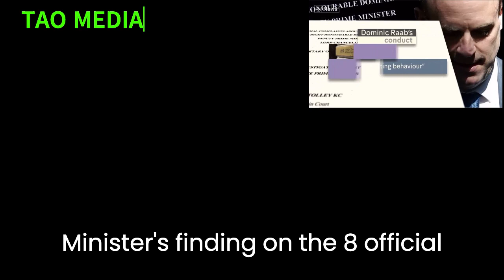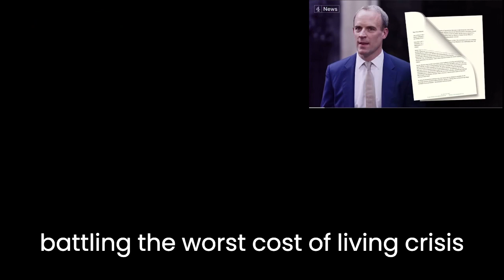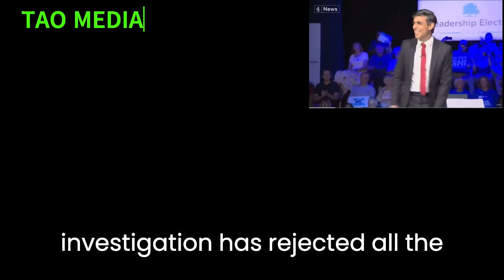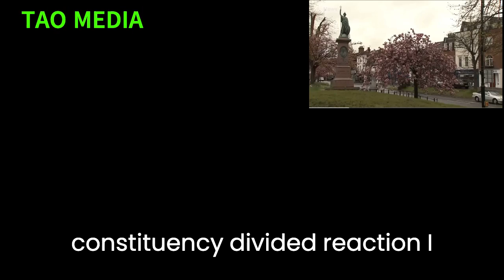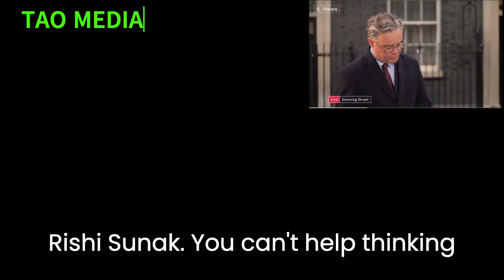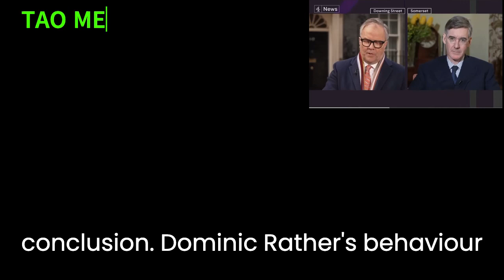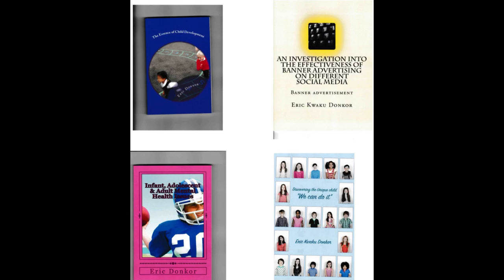breaking news and Politics DEPUTY PRIME MINISTER DOMINIC RAAB HAS RESIGNED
DEPUTY PRIME MINISTER DOMINIC RAAB HAS RESIGNED